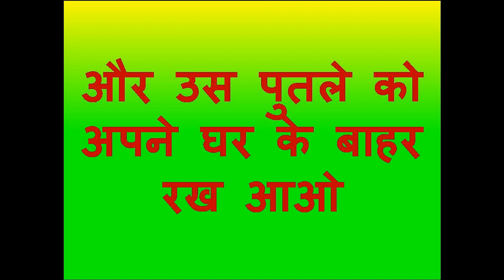फोटो को लिंग के साथ 20 मिनट लगा रखो प्यार का फ़ोन आ जायेगा देखना lady vashikaran specialist